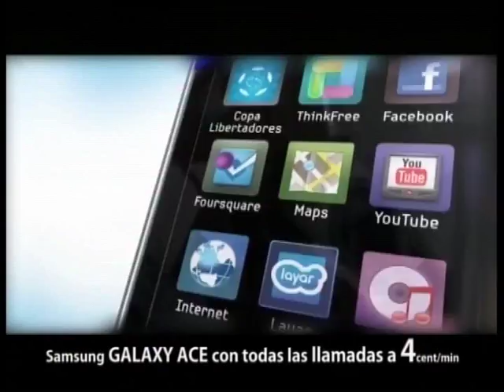Fuensanta celebra sus fiestas en honor a San Gregorio Nacianceno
El pueblo de Fuensanta celebraba el pasado fin de semana sus fiestas patronales en honor a San Gregorio Nacianceno. Los actos programados comenzaban el sábado 12 de mayo con el repique de campanas y el desfile, donde no faltó la charanga y el tradicional "Tonelete" de cuerva. Al día siguiente tenía lugar la romería a la Cruz del Santo, realizando la bendición de los campos y la degustación del rollo de San Gregorio, dulce típico fuensanteño.